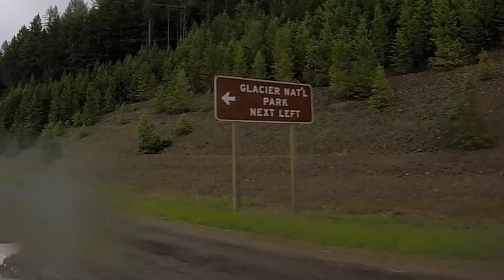Cripple 2 Cross Country Ep17 BLOWN AWAY! | Flathead Lake | Missoula to Kalispell | BEYOND BEAUTIFUL!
This cross country motorcycle trip should have never happened. The fact that it did is nothing short of a miracle. You see, 9 months prior, I was so crippled, I couldn't even sit on a motorcycle. Follow along on this unlikely journey of 10,000 miles and personal victories. The trip of a lifetime for two friends of 50 yrs. Join us on this epic road trip.

In this episode, we ride Montana from Missoula to Kalispell on the last leg of our 800 mile detour from Gillette WY to Kalispell MT. This is our first day of rain on the trip. Join us as we travel through some of the most beautiful scenery on planet earth. Enjoy.